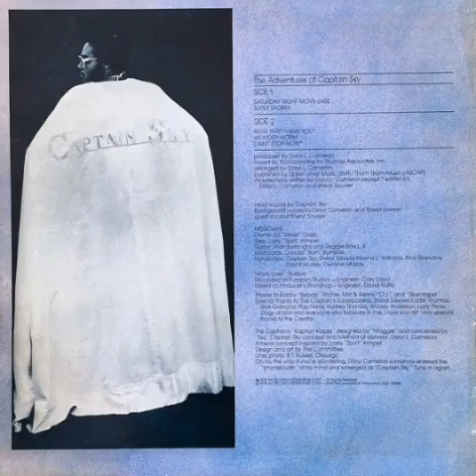Captain Sky - Now That I Have You